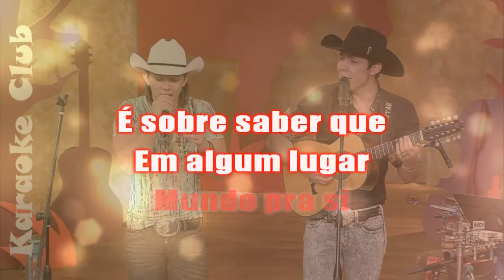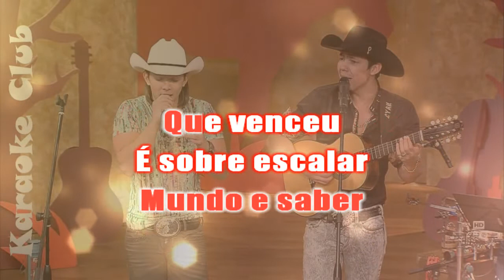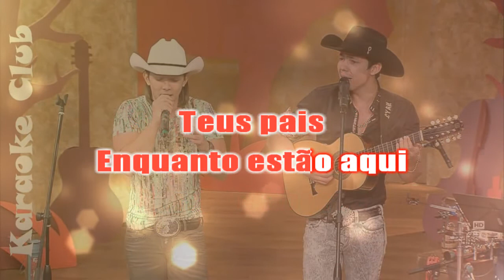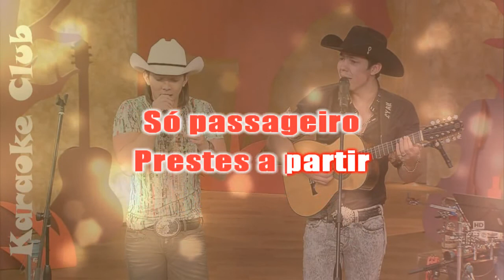MAYCK E LYAN - TREM BALA (MODA DE VIOLA) ( KARAOKE )